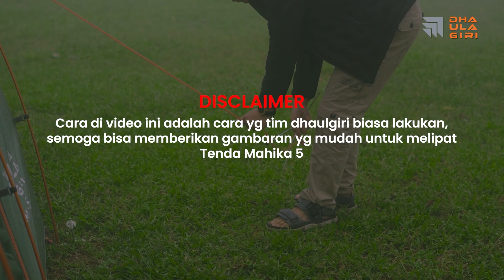Cara Melipat Tenda Mahika 5 Ala Dhaulagiri Praktis & Mudah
Sob.. masih bingung dan susah gimana caranya melipta tenda kapasitas besar, nah divideo kali ini kita akan menampilkan bagaimana caranya melipat tenda kapasitas 5 orang nih sob yaitu tenda Mahika 5. Penasaran seperti apa caranya, simak videonya sampai habis ya sob

Follow Official Instagram Dhaulagiri :

 / dhaulagirio.  .

 / dhaulagiris.  .